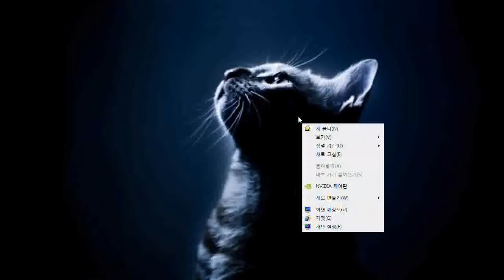검은네로] Don't Starve(굶지마!) -생존게임- [64]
굶지마! 재생목록 페이지
굶지마! 순차재생 페이지